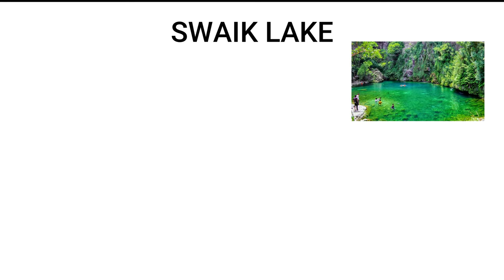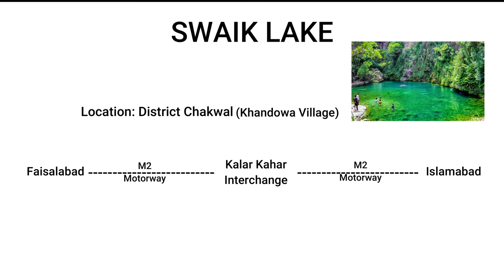Swaik Lake Kalar Kahar | Khandowa Lake | Most Beautiful Lake of Pakistan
Swaik Lake is a lake located in tehsil Kallar Kahar, Chakwal District of Punjab the province of Pakistan. It can be accessed through the M2 motorway linking Lahore and Islamabad. The lake is located about 10 kilometers from the Kallar Kahar and 48 kilometers southwest of the city of Chakwal along the Motorway.
Swaik Lake is a hidden piece of heaven offering a stunning experience to visitors. While it might not be as famous as its counterpart in swat “mahodand lake”, it is definitely a very accessible option for the people of twin cities.

No one would really have an idea what a marvelous sight is hidden in the mountainous terrain of potohar in the southwest of chakwal.

It is a natural lake that is being supplied through a stunning 100 feet waterfall covered up with astounding rocks, cliffs, and mountains. Its crystal clear water and serene atmosphere offer the adventure lovers just the right mix of thrill with ease of access. It is only a 30 minutes drive from the M2 Lahore motorway and 15 minutes from Kallar Kahar.
If you are someone who is into treks that get tougher as you move on, Swaik lake is the one for you. The trekking starts with a very easy-to-hike trail which is pretty wide for the first 15 minutes, eventually getting narrower as you progress. Once you reach an elevation, you will have to descend into the valley which surrounds the lake.
But we have rent out jeep from there. Jeep rent PKR 1200.
Swaik Lake is one of the most crystal clear lakes in Pakistan which makes swimming even more fun. Once you dive into the cold water, you will have a good view of all the water life while you enjoy splashing your siblings! Don’t worry if you are not as good of a swimmer. You can easily get life jackets and enjoy the same as everyone else.
Since it is a family destination, it attracts tourists with its cascading waterfall and peaceful peaceful environment which makes it the perfect spot for camping.